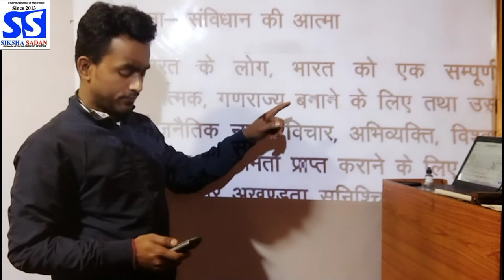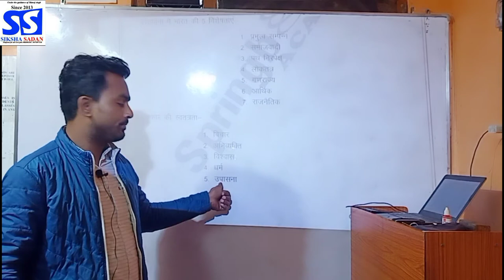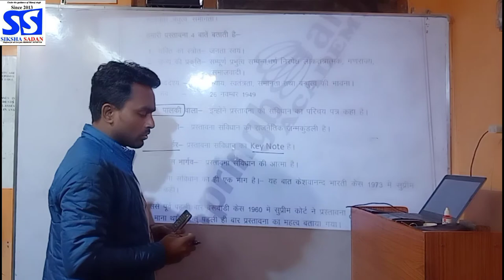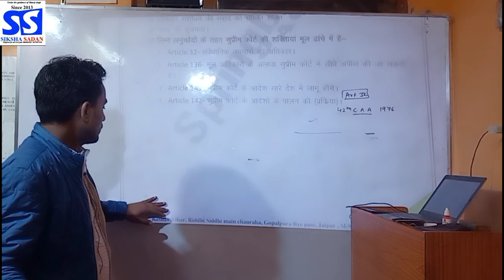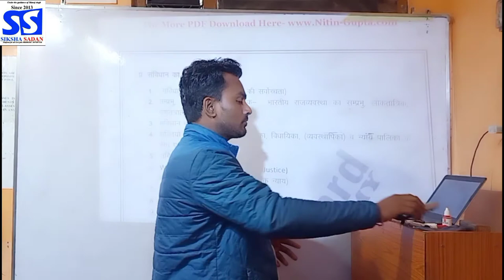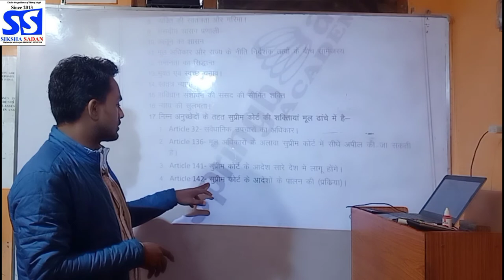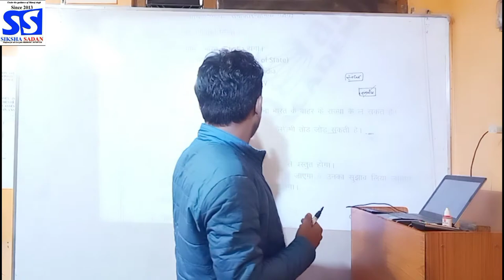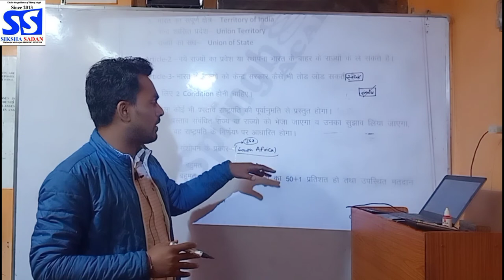Preamble (प्रस्तावना) :Indian Constitution। SSC ।STATE PSC BANK।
Preamble Of Indian Constitution -By Manoj Singh

This Video is Beneficial for all competitive and all one day exams like, UPSC, SSC,CDS,NDA, UPPSC,BPSC,RPSC,GJPSC,Banking  & other One day Exams